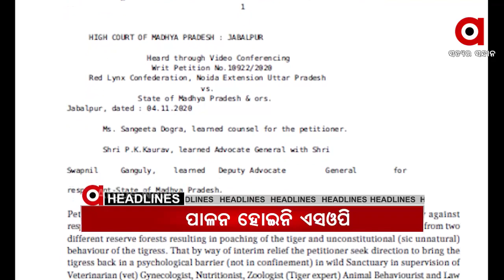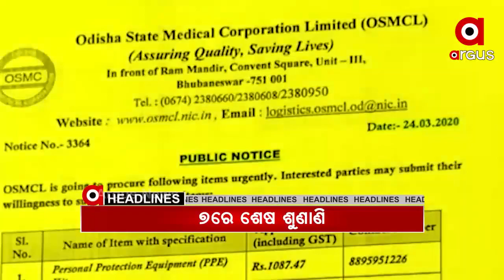Headlines 4pm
.ପୁରୀ ସ୍ୱର୍ଗଦ୍ୱାରରେ ସମ୍ପନ୍ନ ହେଲା ରାଜ୍ୟପାଳଙ୍କ ଧର୍ମପତ୍ନୀ ଶୁସୀଳା ଦେବୀଙ୍କ ଶେଷକୃତ୍ୟ ସମ୍ପନ୍ନ.

.ଘରୋଇ ସ୍କୁଲ ଫି ହ୍ରାସ ପ୍ରସଙ୍ଗ.

.ସୁନ୍ଦରୀକୁ ନେଇ ରାଜ୍ୟ ସରକାରଙ୍କ ସମସ୍ୟା ବଢିଲା.

.କଟକରେ ପୁଣି ନକଲି ଜର୍ଦ୍ଦା କାରଖାନା ଠାବ.

.ମାଲକାନଗିରି ସୀମାନ୍ତରେ ପୋଲିସ ଓ ମାଓବାଦୀ ଗୁଳିବିନିମୟ.

.ନବରଙ୍ଗପୁର ଜିଲ୍ଲାରେ ମର୍ମନ୍ତୁତ ସଡ଼କ ଦୁର୍ଘଟଣା.